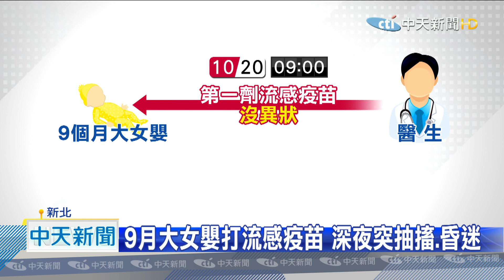20201022中天新聞 9月大女嬰打流感疫苗突昏迷 父衝警局求救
9月大的女嬰，打完流感疫苗卻突然抽搐、昏迷！20號凌晨一名父親慌張到三重大有派出所求救，說她女兒打完流感疫苗後，突然抽搐又昏迷，希望能幫忙開道送醫，員警聽到之後，立刻幫忙，本來要20分鐘才能到醫院，果然在警方的幫忙下 8分鐘到院，但女嬰在醫院已經退燒，查不出抽搐原因，小兒科醫生則表示，可能是疫苗打完後，發燒引發熱性痙攣！